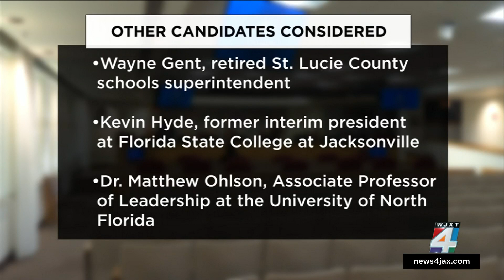Deputy named interim superintendent of Duval County Public Schools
The Duval County School Board has named an interim superintendent after voting 5-2 to promote Deputy Superintendent Dr. Dana Kriznar to acting superintendent of Duval County Public Schools.